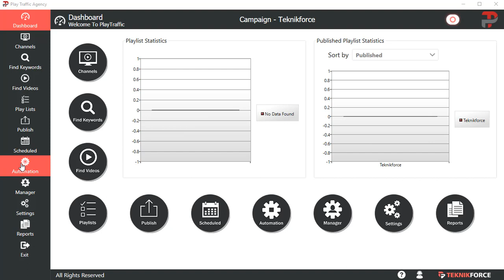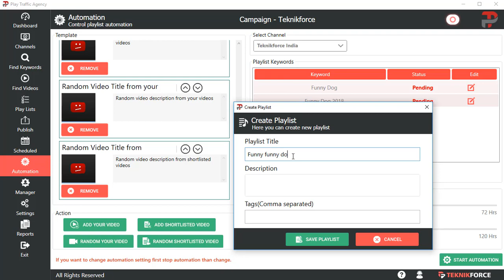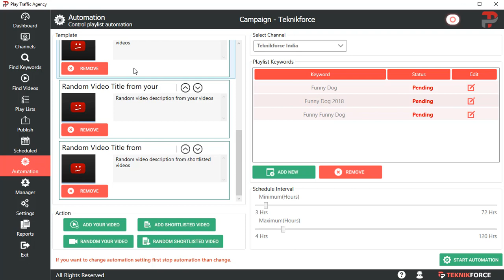Playtraffic Agency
If you are a local marketer or want to make profits from local marketing then you must go for the Playtraffic Agency.

It has all the features of Playtraffic Pro. The most important being playlist automation. Once you set it up and customise a template, Playtraffic will publish playlists automatically.

You can also edit the playlist using the manager feature. Further unlike pro there are absolutely no caps.